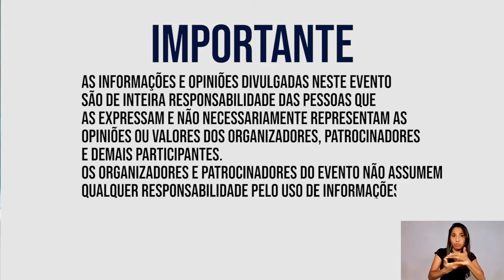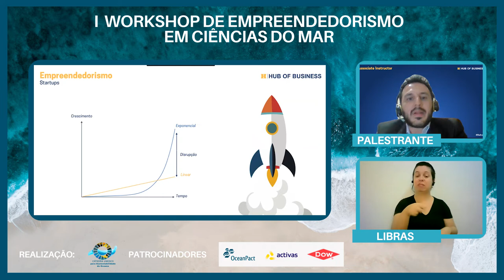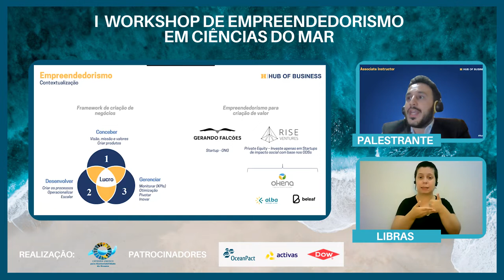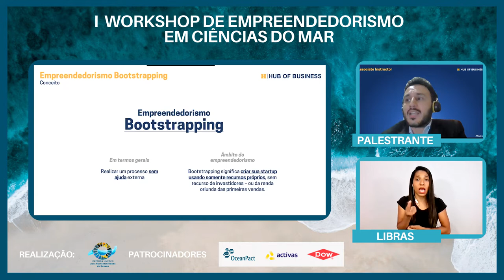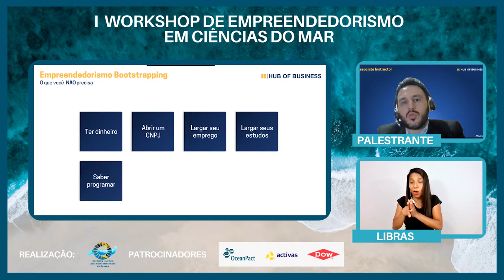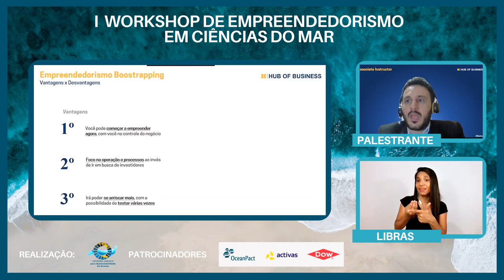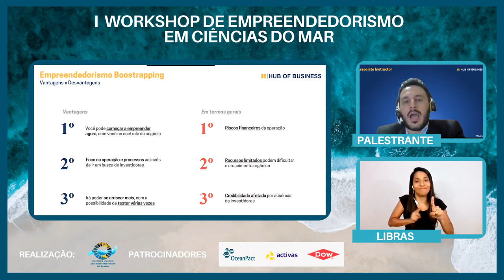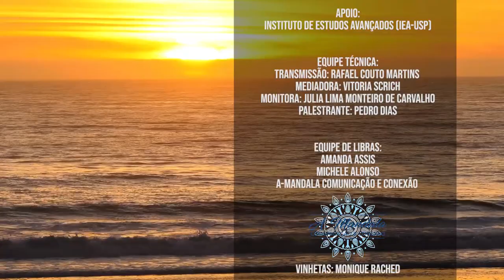"Workshop de Empreendedorismo em Ciências do Mar - Dia 27/07- Sala 1"